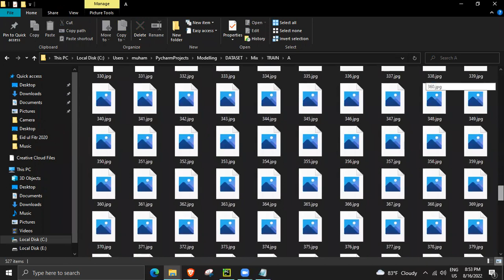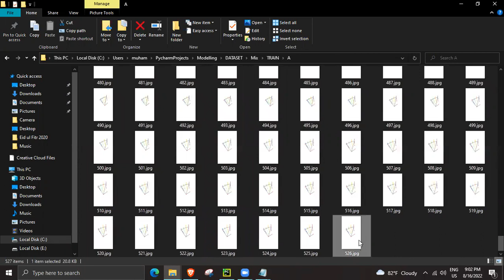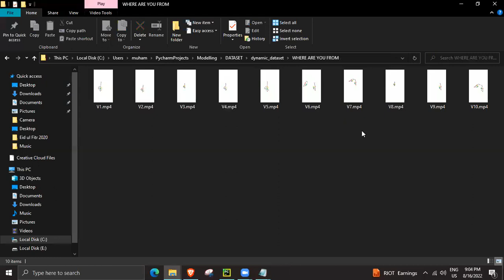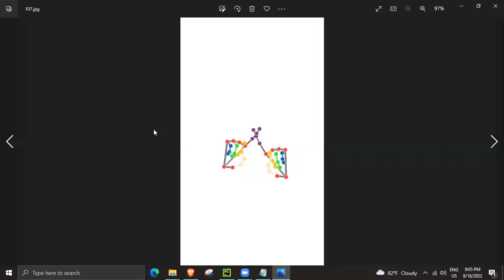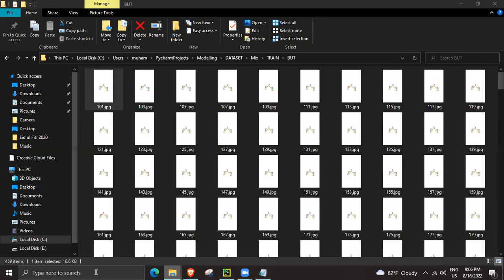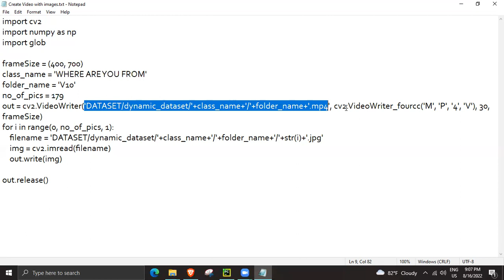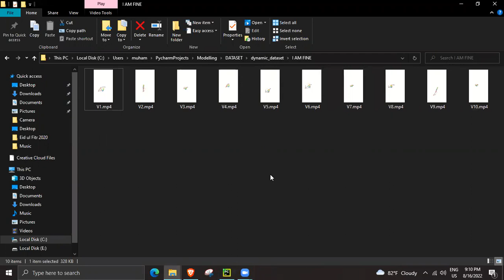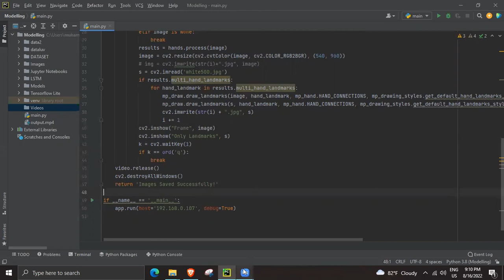DATASET CREATION | COMMUNICATION BETWEEN SPECIAL PEOPLE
In this Video,  we are explaining what is our dataset and how we created this dataset for both static and dynamic hand sign gestures which includes images and videos dataset.

LINKS :
Python API :

Google Colab Notebooks :
Training a CNN Model for Static hand sign gestures
Training a LRCN(CNN+LSTM) Model for Dynamic hand sign gestures

PROJECT SUPERVISOR :
SIR AFRASIAB KAIKOBAD

PROJECT MEMBERS :
JAHANZEB JAHANGIR
MUHAMMAD AAKASH SAQLAIN BUKHARI